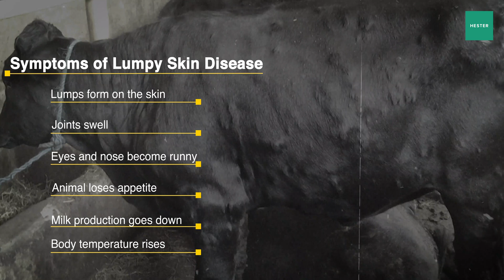Lumpy Skin Disease (LSD) a viral disease in cattle, the virus is related to that of Sheep Pox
LSD is a fatal disease of cattle characterised by nodules on the skin and other parts of the body. The disease is found in parts of Africa and Asia. Hester Biosciences is the only manufacturer of a vaccine which helps prevent LSD.